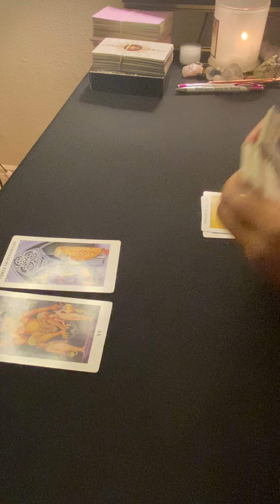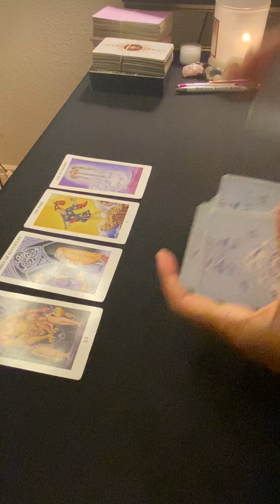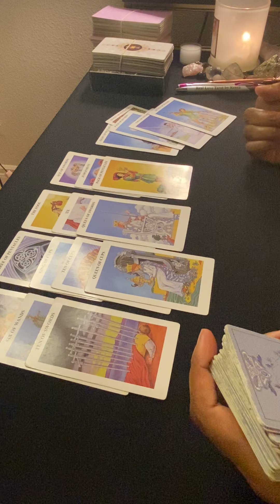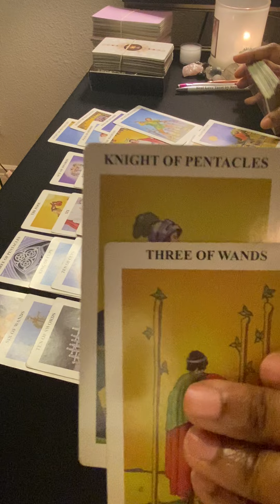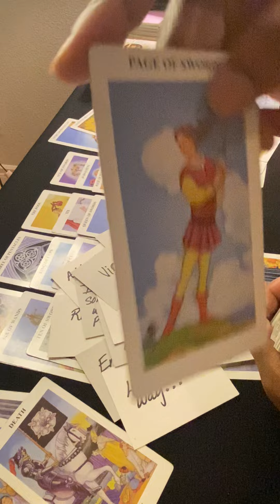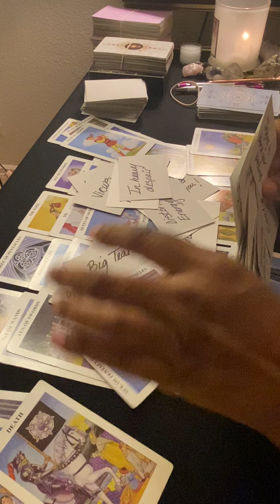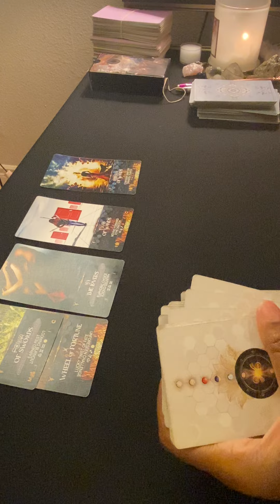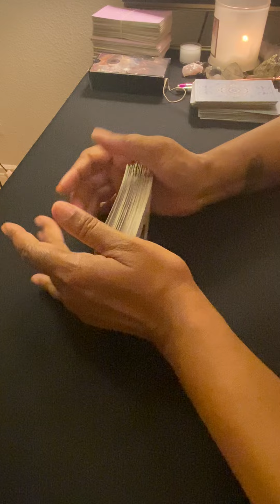CAPRICORN ♑️- They did everything to keep you from moving fwd w/your person! Jealous AF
PERSONAL READINGS ARE NOW OPEN ONLINE BUT ARE LIMITED. Book your personal reading at:

Full Name
Of DOB
Time of Birth (if known)
A small snippet of your areas of concern

Personal Reading Booking Options:
-General Love Reading $75
-General Love Reading + Advice $100
-Intuitive Love Reading + Advice $150

Additional Add-on to any of the above booking options: Potential Outcome $20

Note: You must book a regular reading in order to get a potential Outcome Reading.

Do not send money until I confirm your request via email. Any other email that is not from is a SCAM nor so I solicit to do a personal reading ever unless my collective (YOU) request it directly from me. Please protect yourselves from FRAUDS and report them IMMEDIATELY!

HOW TO LEARN TAROT CLASS SIGN-UPS:

CLASSES ARE NOW OPEN: 👇🏾👇🏾👇🏾

July 23, 2023 - Intuition + Tarot Class
REGISTRATION IS CLOSED - August 6, 2023 - Tarot (Upright &Reverse)